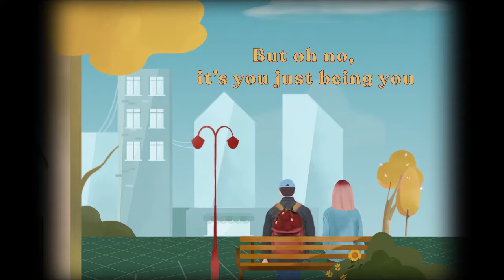The Schuberts - Hey, What's Wrong? (Lyric Video)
VIdeo Lyric By MejaBundar Studio

Hey, What's Wrong? the 9th track on The Schuberts' The Perks of Twenty Something Album, is available everywhere on your favorite digital platform.

Song Mixed & Produced by Panji Wisnu
Co-produced by Aliefta Widhiawan
Mastered at Stardelta Mastering
by Lewis Hopkin